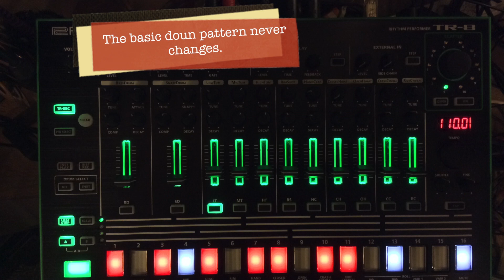Adv. Rhythmical Concepts (1)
Advanced Rhythmical Concepts (1)
Playing with my daughter, discovering some very interesting concepts. The "one" and the basic Doun pattern never changes !

If you, like us, enjoy studying this kind of stuff, it can be helpful to have the movie on your device. Using e.g. the app VJay from algoriddim as a tool can be very handy.